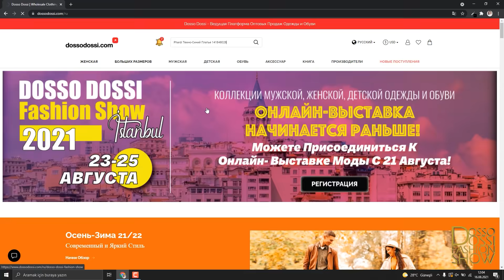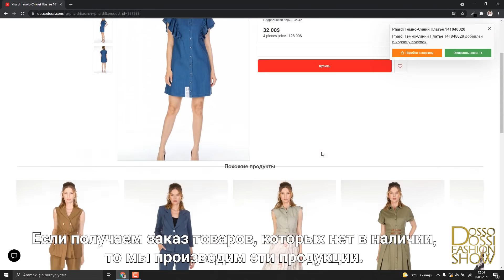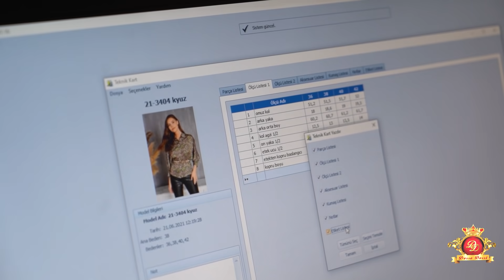dossodossi.com The Delivery Process Of The Orders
Hakkımızda
Tekstil dünyasına 2002 yılından beri yeni renkler kazandıran Dosso Dossi, kısa zamanda büyük işlere imza atarak, tüm dünyada adından bahsettirmiştir. Bugün, dünyanın iş ve tatil anlayışını birleştiren ilk organizasyonunun yaratıcısı olmanın haklı gururunu yaşayan şirketimiz, hizmetlerini her geçen gün daha da mükemmelleştirmektedir.İş dünyasında profesyonellik kadar, samimi insan ilişkilerinin de önemli olduğuna inanan Dosso Dossi, müşterileri tarafından sonsuz bir güvenle ödüllendirilmektedir.Moda ve organizasyon alanında Türkiye’nin dünya çapında markası haline gelen şirketimiz, bundan sonra da sizlere en iyisini sunmaya ve kazandırmaya devam edecektir.

Having been bringing new colors to the textile world since 2002, Dosso Dossi put its signature under important successes and has been recognized all over the world. Our company which takes justified pride of being the creator of the first organization combining business and holiday concept of the world, is perfecting its services each passing day. Believing in the importance of the intimate human relations as well as the professionalism in the business world, Dosso Dossi is rewarded by its customers with an infinite trust. As a global brand of Turkey in fashion and organization field, our company will keep on offering and giving you the best.

DOSSO DOSSI HOLDİNG
YENİLİKÇİ, ÖNCÜ ve SEÇKİN GİRİŞİMLER…
Bugün beş farklı sektörde faaliyet gösteren Dosso Dossi Holding'in kökleri tamamen yeni bir bakış açısı ve iş anlayışı ile hayata geçirilen Dosso Dossi Fashion Show'a dayanıyor. Başarı ve kazanç dolu 10 yılı geride bırakan Dosso Dossi Fashion Show, iş ile tatili birleştiren, yüzlerce markayı binlerce müşteri ile buluşturan dev bir organizasyon. Dosso Dossi Holding'in Fashion Show'da somutlaşan benzersiz iş yapma anlayışı, Holding'in diğer sektörlerdeki faaliyetlerine de yansıyor. Dosso Dossi Holding getirdiği yenilikçi iş anlayışı ile imzasını attığı her sektörde sağladığı yüksek katma değer ile öncülüğü üstleniyor. Dosso Dossi'nin "müşteri memnuniyeti" kavramına getirdiği yepyeni anlayışın konaklama sektöründeki yansıması olan Dosso Dossi Hotels global bir marka olma yolunda emin adımlarla ilerliyor. İstanbul'un gözbebeğinde lüks konut ve rezidans projesi, seçkin hedef kitlesi ile Dosso Dossi Holding'in hangi alanda olursa olsun iddialı ve yenilikçi bakışı ile fark yaratmayı başardığının bir göstergesi. Sultan Gıda ile kendi faaliyet alanında Romanya'nın lideri olan Dosso Dossi Holding'in hedefi, bir alanda elde ettiği başarıyı Avrupa ve Ortadoğu'da liderlik ile taçlandırmak. Birbirinden farklı görünse de bütün işlerin ortak noktası yenilikçi ve öncü girişimler olması.

Ağrı Doğubeyazıtlı işadamı Hikmet Eraslan’ın hikayesi… Yurtdışında aldığı eğitim sonrası Türkiye'ye döndü. Laleli'de başladığı iş hayatında hazır giyim üreticisi olmayı hayal etti. Ancak bu işte hayatının en büyük tecrübesini edindi. Üretimin kolay olmadığını iş battığında anladı. Yeni bir iş konsepti geliştirdiğinde birçok kişi inanmadı. Tekrar ayağa kalkarak "Dosso Dossi Fashion Show"ları düzenlemeye başladı. Hedefi Anadolu'daki binlerce hazır giyim üreticisini yurdışındaki büyük alıcılarla buluşturmaktı. 2005 yılında kurduğu markası ile dünyada ses getiren organizasyonlara ve fuarlara imza attı. İş ve tatil konseptini birleştiren Ağrılı İşadamı Hikmet Eraslan, 16 yılda 800 milyon dolarlık iş hacmi yaratırken, Adriana Lima, Kendall Jenner, Izabel Goulart, Isabeli Fontana ve Paris Hilton gibi dünyaca ünlü isimleri Türkiye'de podyuma çıkartmayı başardı.